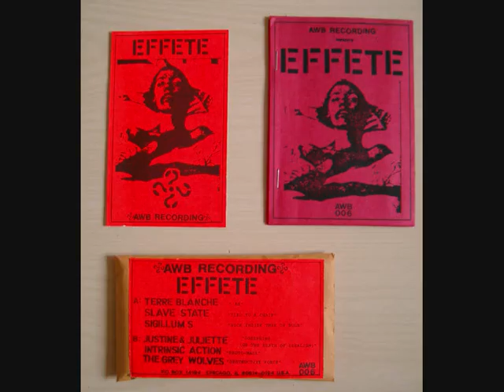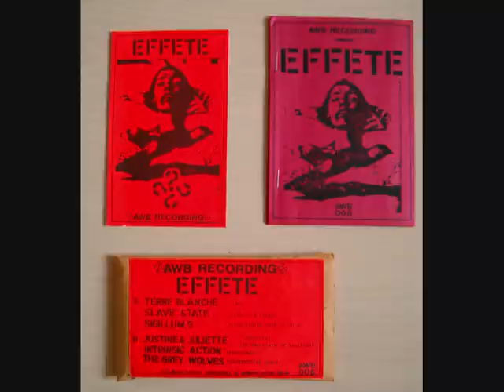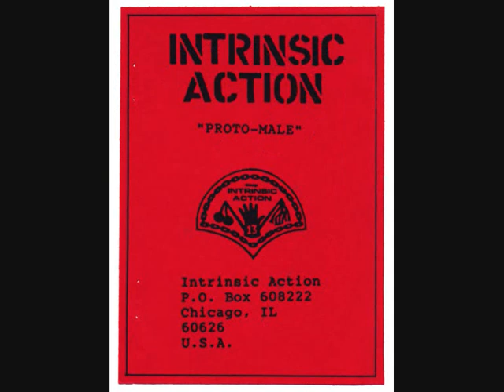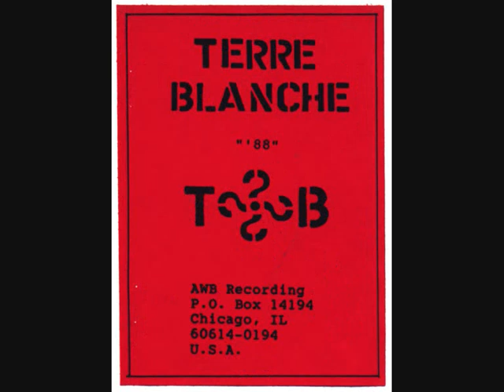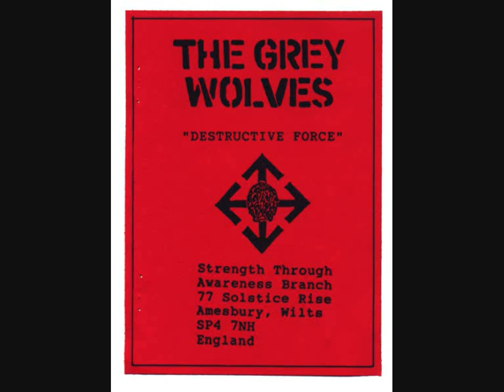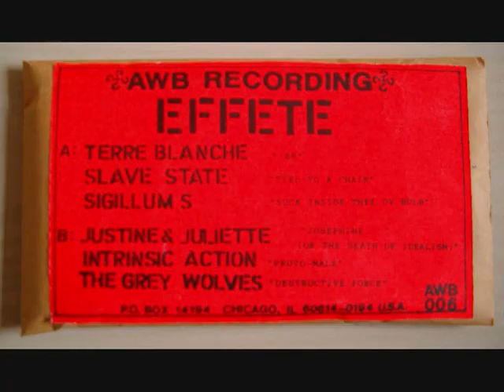VA - EFFETE - A - SIDE [AWB RECORDINGS].wmv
Various-- Effete
Label:
AWB Recording -- AWB 006
Format:
Cassette, Compilation
Country:US
Released:1988
Genre:
Electronic
Style:
Industrial, Experimental
Tracklist ▼.
A1 Terre Blanche--'88" 11:17
A2 Slave State--Tied To A Chair 8:10
A3 Sigillum S--Suck Inside Thee Ov Bulb 7:48
B1 Justine & Juliette--Josephine (Or The Death Of Idealism) 6:38
B2 Intrinsic Action--Proto-Male 6:05
B3 Grey Wolves, The--
Destructive Force 9:36

Three editions exist. The first came with a booklet and sticker; the later 2 did not.